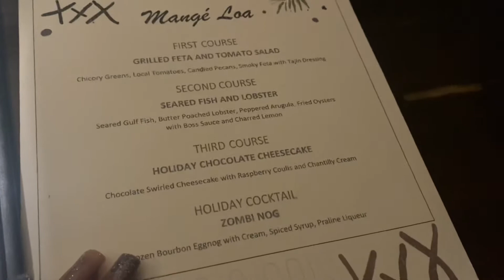FAMILY CHRISTMAS PICTURES 🤗🥰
MUA information
YOUTUBE: Beat By Angel

SEND ME SOME MAIL:
Keira M.
Gretna, LA. 70054

MOMMIE AND ME SHEIN TRY ON HAUL

CHEAP QUALITY BOOKS FOR KIDS

HOW I TEACH MY 2 YEAR OLD

TODDLER SHEIN HAUL